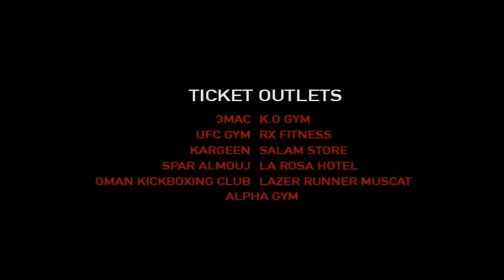Boxing Weight Check out Vlog_I'M Ready for Fight - wowo amazing* Day in avenues Mall''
Boxing weight Check out Vlog'''wowo amazing* Day in avenues Mall'' By Sajawal Bashir
Sajawal Bashir
Amazing* Place of Muscat, Oman. { Is This Really Oman } Vlog by Sajawal Bashir.. Click on Link for watch..